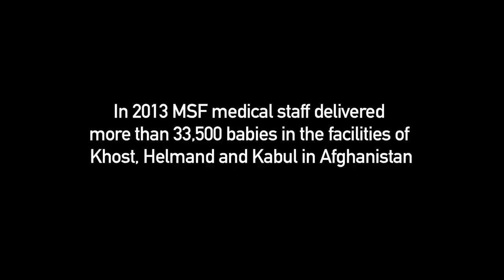Urgent Delivery in Afghanistan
Doctors Without Borders/Médecins Sans Frontières (MSF) medical staff delivered more than 33,500 babies in 2013 in it projects in Khost, Helmand, and Kabul, Afghanistan. MSF has released a report: The Ongoing Struggle to Access Health Care in Afghanistan